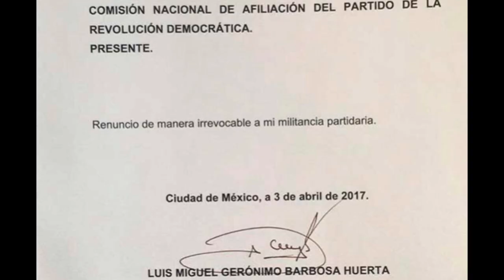El no Chow de Juank capítulo 29